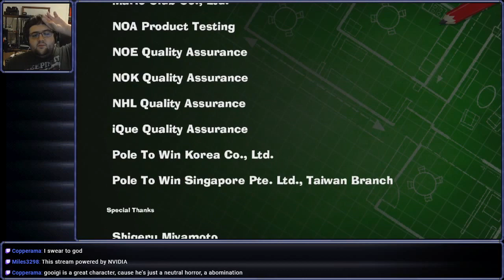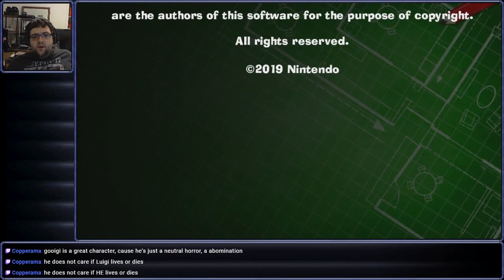[Stream] Luigi's Mansion 3 (Part 7 Final)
Having a goo time for the last time